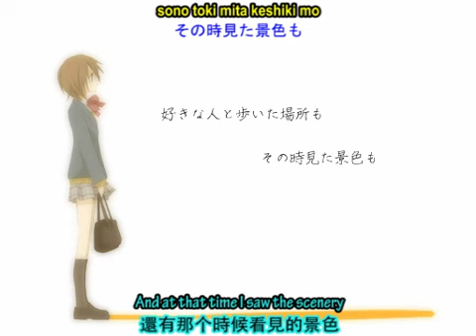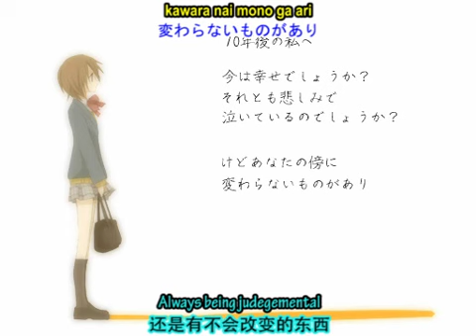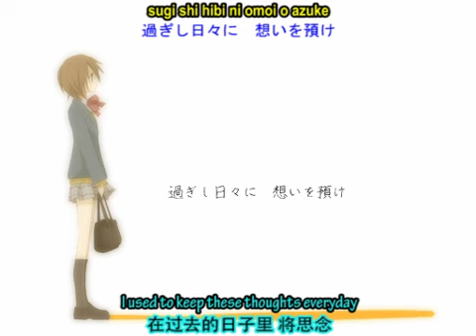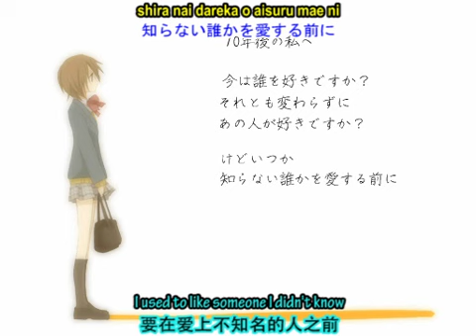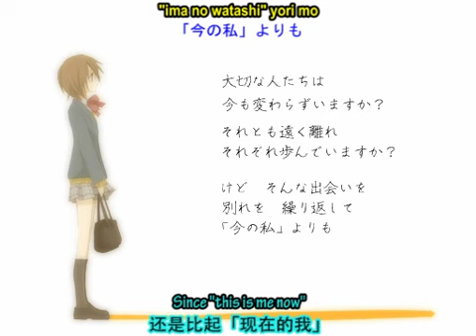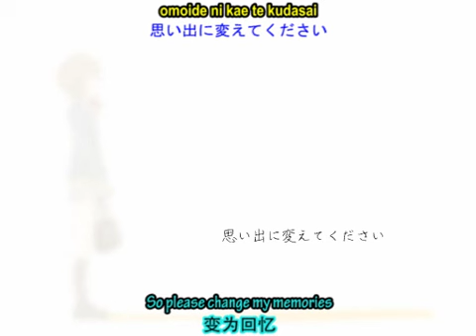letter song with English & Chinese Sub - Hatsune Miku - 中文歌词 - sm3771514 - HQ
Transcription
Encoding: lxw
Romaji: RENA
English Lyrics: RENA

Please use the below link to download the Mp3. Click on "MP3 を抽出" and the download should start.